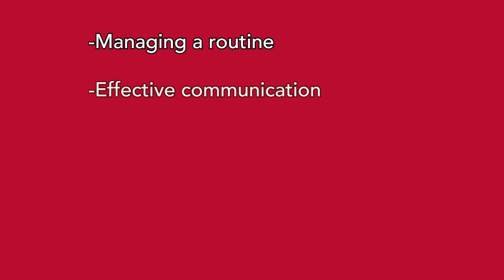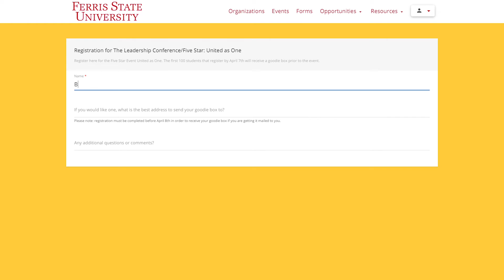The Ferris Lowdown: Spring 2021 Week 14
Join Elena for another edition of The Ferris Lowdown with all the events you need to know about for week 14!